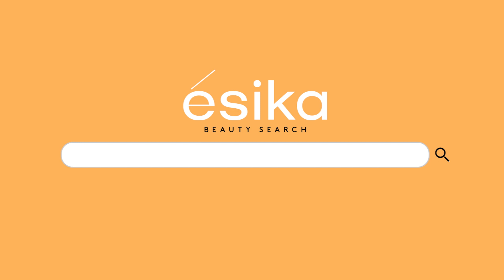Tutorial - Cómo hacer el rainbow makeup por Dani MUA para ésika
¡Celebremos el orgullo de ser felices y libres con este maquillaje lleno de vida y color! DaniMua, makeup artist, nos enseña el paso a paso de cómo hacer este eye makeup en casa con los colores del arcoíris.
Dale PLAY al video, es uno de nuestros favoritos, te va a encantar.